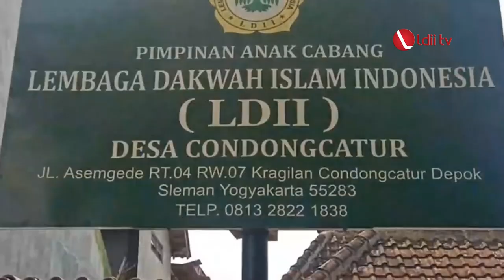LDII TV: LDII Condongcatur Motivasi Warganya Daftar Haji Sejak Dini